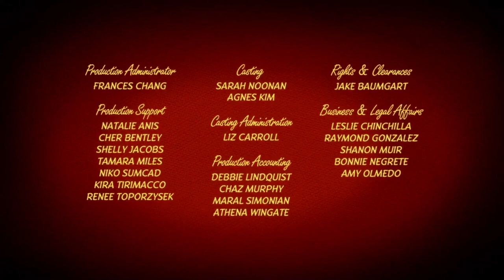Tom and Jerry -- [Latest] 2022 🎅🎅Christmas Episode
This is Tom and Jerry from 2022 Full Part 1

comment which one u like more, tom or jerry?